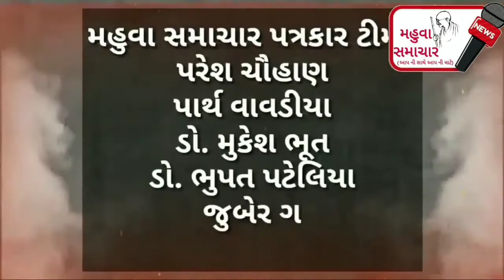સોમવતી અમાસના દિવસે વેરાવળ સોમનાથ મહાદેવના દર્શન મહુવા સમાચારની સાથે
*સંસ્થાપક:-નટુભાઈ ગજ્જર*
*બ્યુરો ચીફ:-ચિરાગ ગજ્જર*
*એન્કર:-પરેશ ચૌહાણ*
*એડિટિંગ:-મયુર ગજ્જર અમદાવાદ*

I'm on Instagram as @mahuvasamachar. Install the app to follow my photos and videos.

wattsap:-
chirag gajjar...6356195784